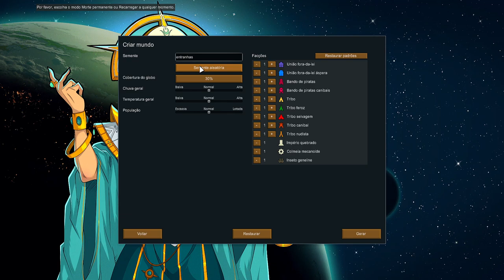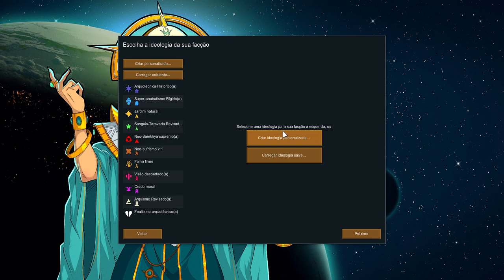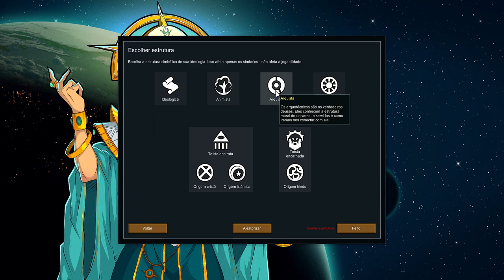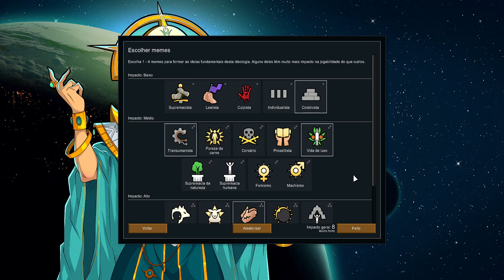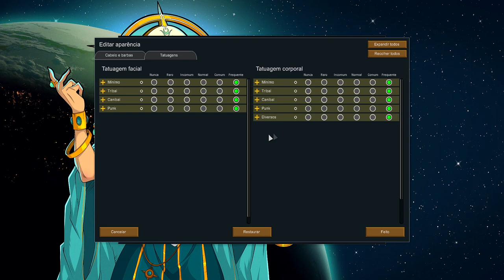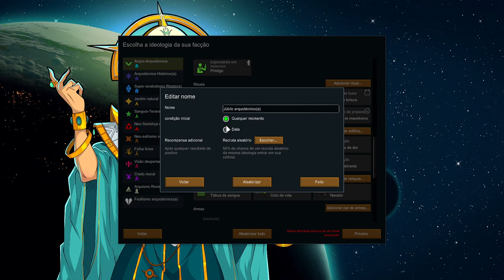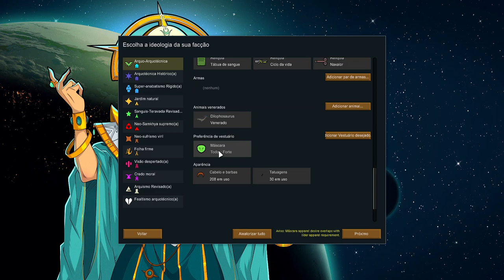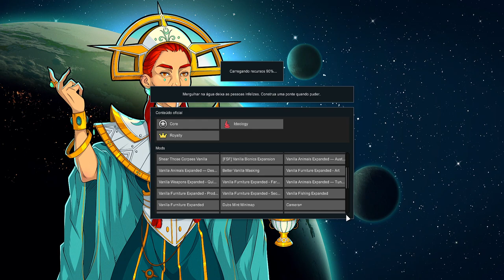🤠 Rimworld Ideology - Arquotécnicos transhumanistas masoquistas com dependência química, suave. EP01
🖥️Meu Setup:
Processador: AMD Ryzen 7 3800X
Placa de Vídeo: Radeon RX 580 6 GB
Memória Ram: 4x8 Gb Corsair DDR4 = 32 GB
Fonte: Zalman 500W (ZM500)